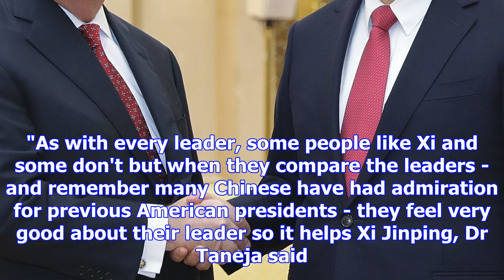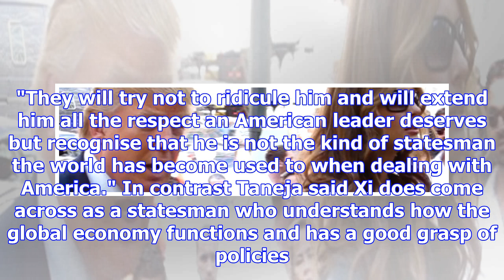How donald trump is making chinese leadership look great in comparison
When Donald Trump lands in Beijing on Wednesday, expect China to roll out the red carpet. And why sh...